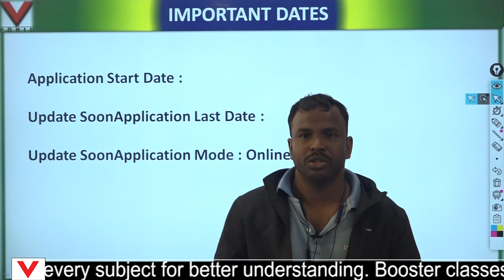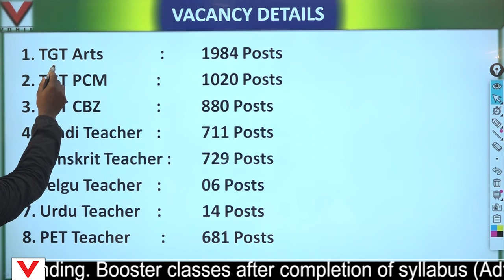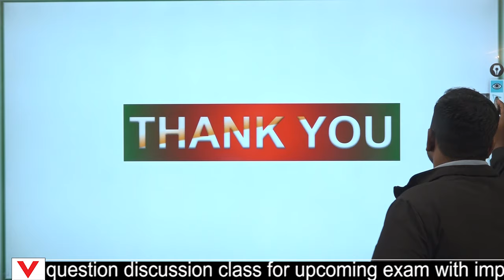ହାଇସ୍କୁଲ ଶିକ୍ଷକ ନିଯୁକ୍ତି (LTR) ୬୦୨୫ ପଦବୀ ଆସୁଅଛି || ODISHA LTR || LEAVE TRAINING RESERVE